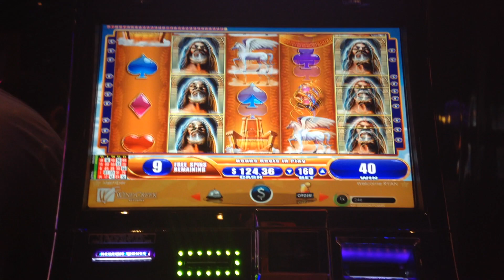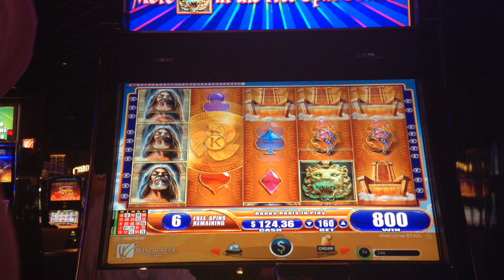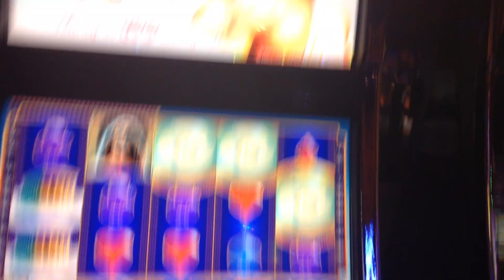KRONOS SLOT MACHINE BONUS SUPER BIG WIN MAX BET